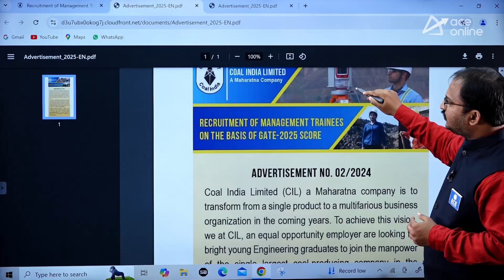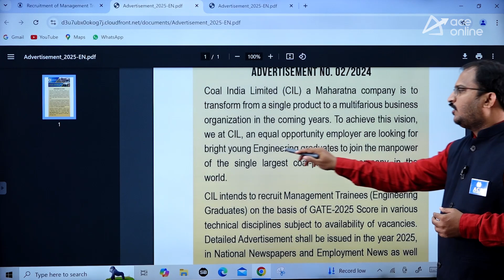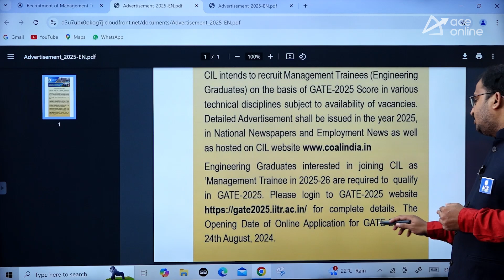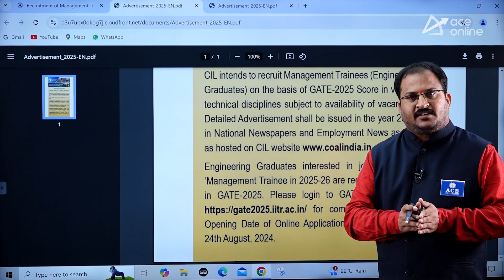COAL India Recruitment Through GATE 2025 | Eligibility Criteria, Key Dates, & Complete Details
Looking to join COAL India through GATE 2025? This video covers everything you need to know! We dive into the eligibility criteria, key dates, and application process for the recruitment drive. Whether you're a prospective candidate or just curious, get all the essential details to ensure you're fully prepared. Don’t miss out on this opportunity to advance your career with one of India’s leading companies. Watch now to stay informed and ahead of the game.